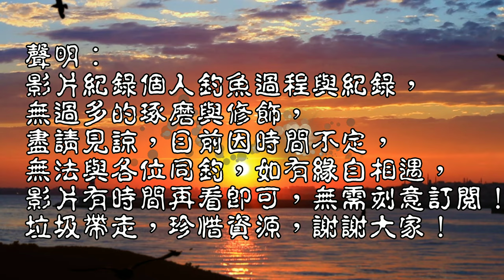烏溪水下攝影4(福龜段)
烏溪水下攝影4,這是國道六號景觀段拍攝的!!